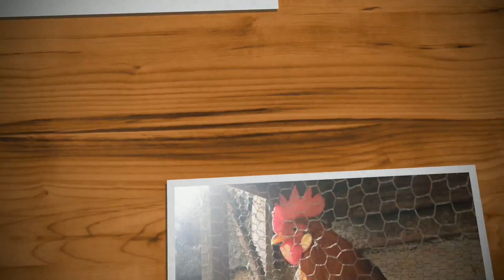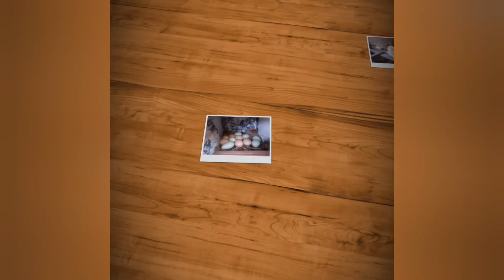Colocando a galinha chocar.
Galinha caipira
Galinha
galo
Ovos caipiras
Ovos azuis